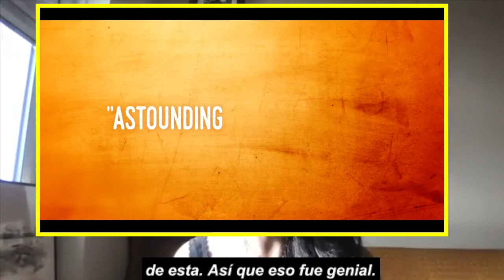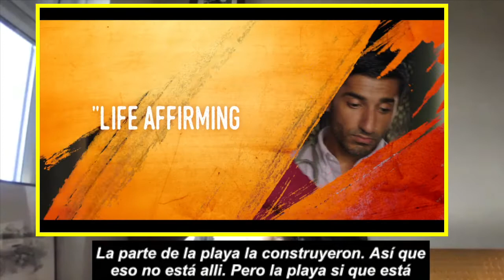Karma Hospital 4 season Entrevista con Amrita Acharia